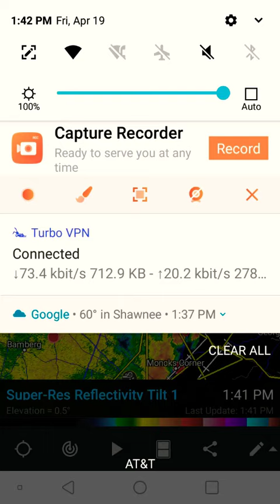South carolina tornado outbreak 4-19-19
the correct video this time